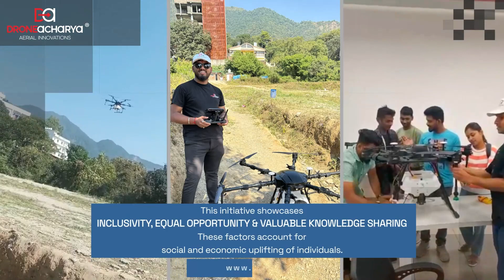Empowering The Youth With DGCA Certified Drone Pilot Training: DroneAcharya X Tata STRIVE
Our mission? To provide equal opportunities for all, regardless of background. With a 100% job placement rate upon course completion, we're thrilled to be creating meaningful change in the lives of those often overlooked.

But that's not all! Our initiative also serves as a gateway to showcase the incredible career prospects within the Indian Drone Industry. 🌐

Are you ready to explore this exciting opportunity?
Enroll in our next batch and be a part of this revolutionary journey toward equal opportunity and career exposure!